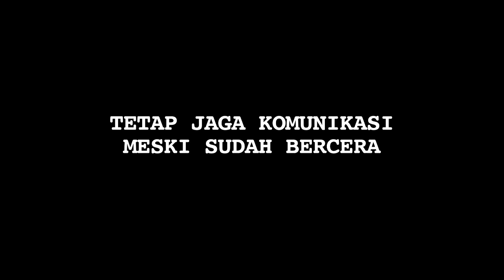Sudah Cerai, Mark Sungkar dan Fanny Bauty Kompak di Wisuda Shireen - Cumicam 04 April 2017